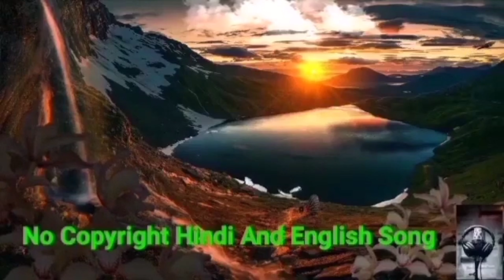Konfuz - Patata, No Copyright English Song | NCS Royalty Free Music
❤️ We upload a new song EVERY day! -/-/-/-/-/- ⚠️ You’re free to use this song in any of your YouTube videos, but you MUST include the following in your video description (Copy & Paste): "Konfuz - Ратата (MVDNES Remix)" by "MVDNES Music" Free Music YouTube Soundcloud 🎵 Track Info: Konfuz - Ратата (MVDNES Remix) 🎧 Available on: Spotify: - iTunes: - Deezer: - SoundCloud Google Play: - YouTube: - 😊 Contact the Artist